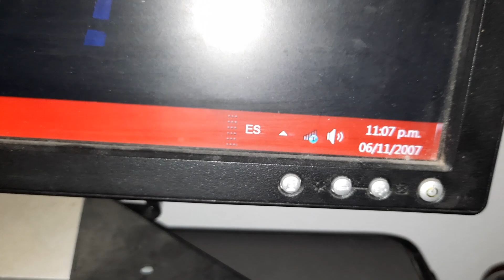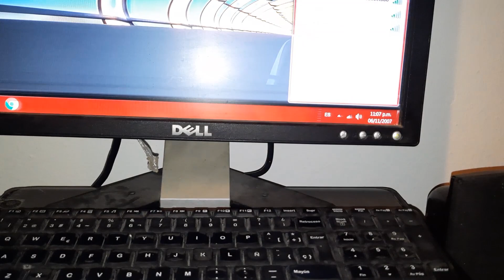BUSCAR INTERNET!!! ANTENA WIFI CASERA de REEMPLAZO !!UNA SOLUCCION FACIL!!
BUSCAR INTERNET!!! ANTENA WIFI CASERA de REEMPLAZO !!UNA SOLUCCION FACIL!! SEARCH INTERNET!!! REPLACEMENT HOME WIFI ANTENNA !! AN EASY SOLUTION !!